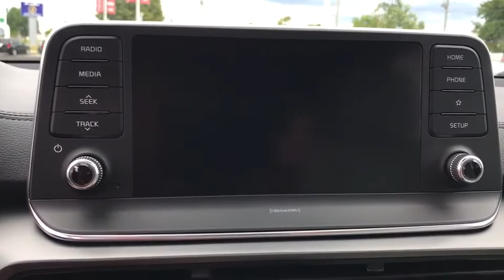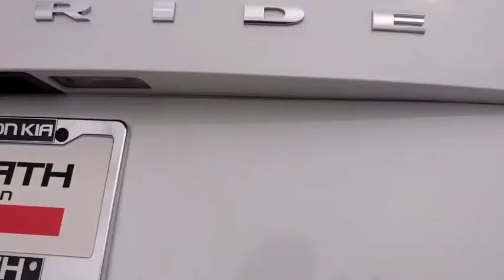2021 Kia Telluride Arlington Heights, Buffalo Grove, Des Plaines, Skokie, Glenview, IL K13060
Snow White Pearl New 2021 Kia Telluride available in Arlington Heights, Illinois at McGrath Arlington Kia. Servicing the Buffalo Grove, Des Plaines, Skokie, Glenview, IL area

1400 E. Dundee rd

2021 Kia Telluride S Snow White Pearl Telluride FWD 8-Speed Automatic 3.8L V6 DGI DOHC Dual CVVTbrbrRecent Arrival! 20/26 City/Highway MPG